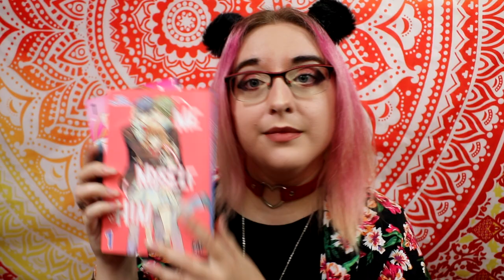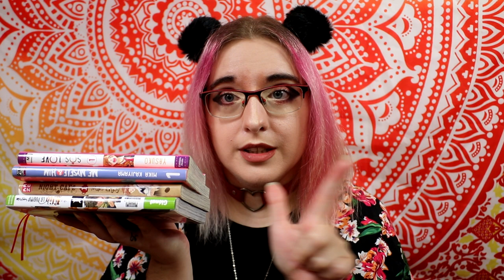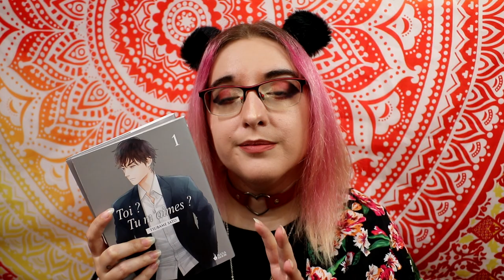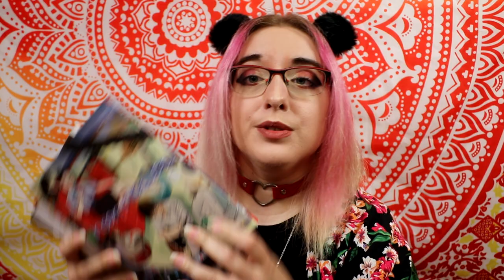gros changement pour novembre !